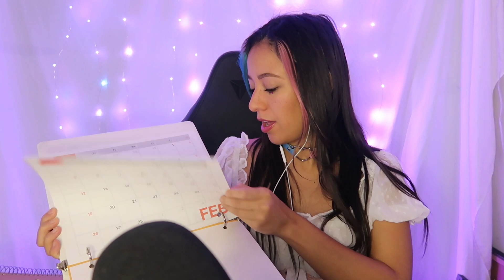ASMR Girlfriend helps you stay on task roleplay (For ADHD, Positive Affirmations, Page Turning)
Designed specifically for those navigating the vibrant yet often turbulent waters of ADHD, your virtual girlfriend is dedicated to  help you with focus, productivity, and self-love.

Step into a space where understanding meets comfort, and motivation intertwines with affection. Each page turned is a step towards focus, and every whispered affirmation is a reminder of your unyielding potential.

Remember, amidst the chaos, here, you are understood, you are cherished, and most importantly - you are not alone. 💫✨

💖Instagram: ASMR (I answer DMs here)

   TIMESTAMPS:

00:00 Intro
00:10 Comforting you
00:55 How can I help you?
01:09 Taking a deep breath
01:36 Organizing your space / Explaining
03:10 Let’s write down your tasks!
04:07 Keyboard sounds
04:32 Important dates (Page Flipping, Writing sounds)
10:34 Are you ok so far? (Affirmations)
11:33 Write down next week’s goals and tasks
18:38 I’m proud of you!
19:52 Summarizing & Affirmations
22:04 I’m here to support you always - The End